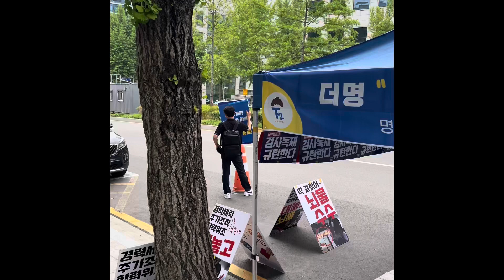서울지방법원상황 20240527 월